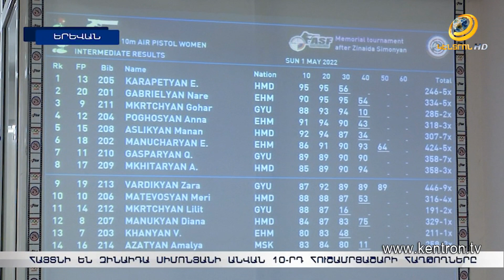Հայաստանի ուժեղագույն հրաձիգները մրցել են Զինաիդա Սիմոնյանի անվան 10-րդ հոբելյանական հուշամրցաշարում